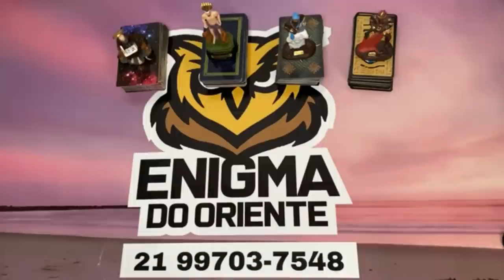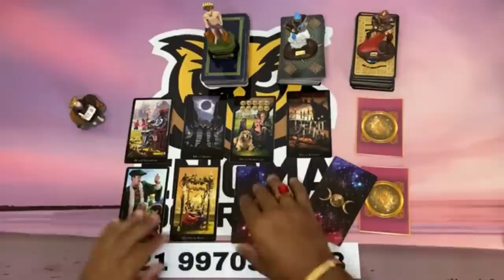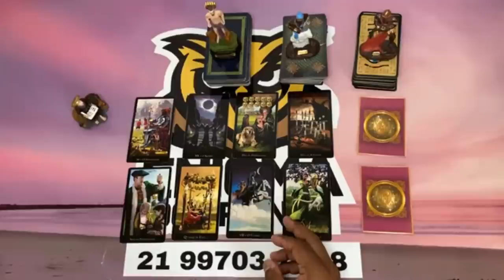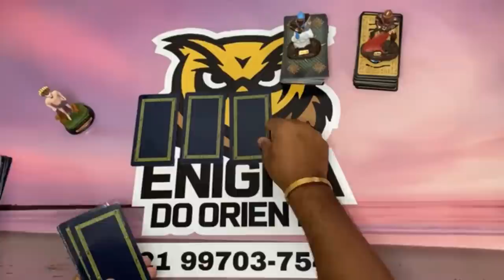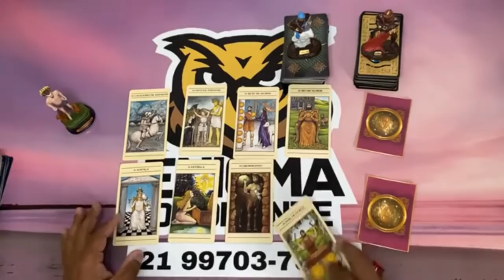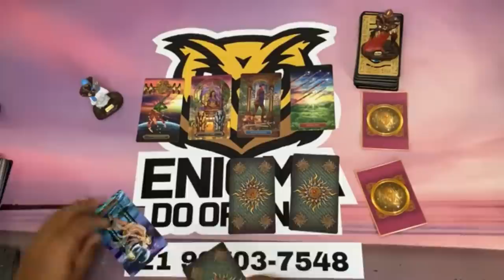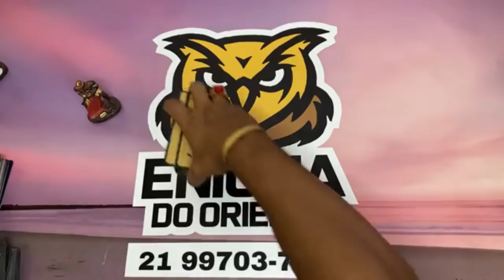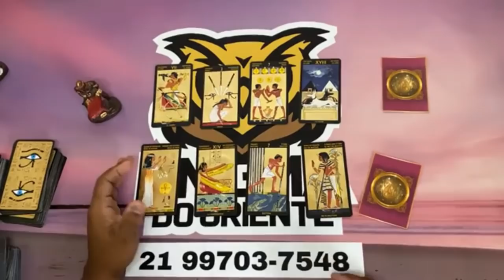Mensagem canalizada dele(a) - conexões de alma 👫✨Tarot Responde